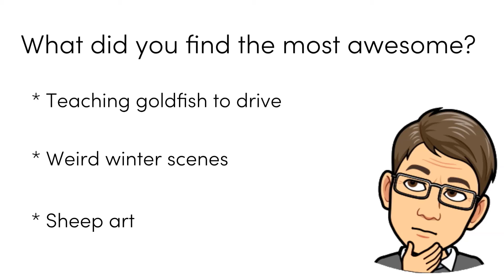1.28.22 Random Acts of Awesomeness